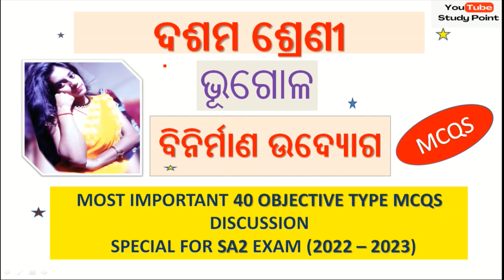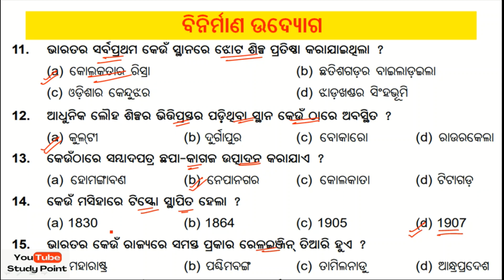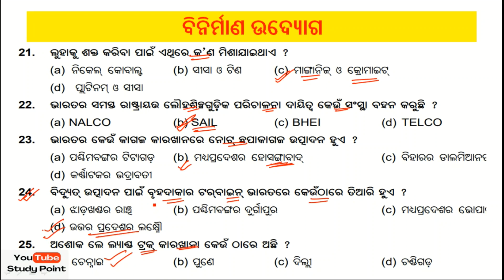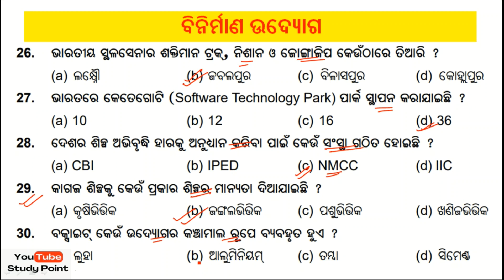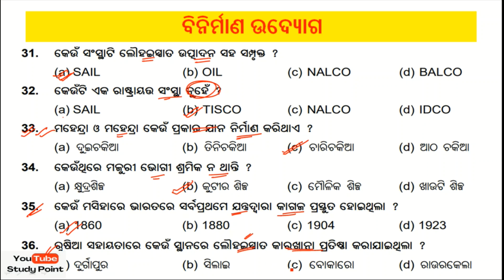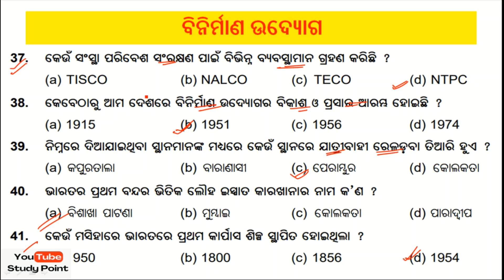class10 geography chapter7 MCQ odiamedium mcq boardquestions 2025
This video contains detail explaination of manufacturing industry chapter7 MCQ with short explanation.this video use full for odia medium students who appear class 10 SA2 exam#manufacturing_technology processing industrial_revolution govt_policy cottage_industry iisco class10objective class10objectivemcqs @youtube_studypoint ​

👉join my telegramchannel for more update

👉follow on facebook - @youtubestudypoint

class10 life science ଜୀବବିଜ୍ଞାନ MCQ videos 📸
👉 life science marathon video
click for watch

👉ଜୀବବିଜ୍ଞାନ ପ୍ରଥମ ଅଧାୟ ପୋଷଣ
click for watch

👉ଶ୍ୱସନ
 click for watch

👉ପରିବହନ ଓ ସଞ୍ଚାଳନ
click for watch

👉 ରେଚନ
click for watch

👉ନିୟନ୍ତ୍ରଣ ଓ ସମନ୍ଵୟ
click for watch

👉ଜନନ
click for watch

 class10 mathematics video 📸
👉video on linear simultaneous equations
 ସରଳ ସହ ସମୀକରଣ
click for watch

competitive videos 📸

1. video on aso gs part - 1

 3. video on "Upsc combine geoscientist paper 2 solution " - part-1

4. video on "upsc combine geoscientist General studies solution 2022"

5. video on  important 25 computer question  in odia
click on

6. video on frequently ask fullforms

7. video on branches of Geography

8. video on counting of figure

1. video on " provisional answer key of OAVS Entrance exam 2022"
click on

2. video on " different heat zones of earth 🌍 "
click on

3. video on " basic idea about Latitude and longitude "
click on

4. video on "what is globe? "
click on

5. video on "The earth 🌍 and the Solar system "
click on

6. video on international date line
click for watch